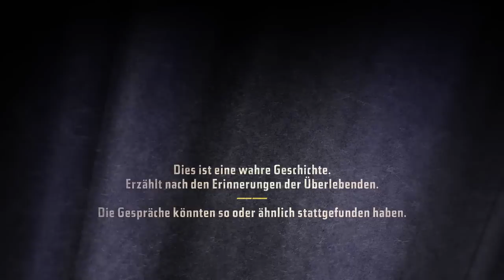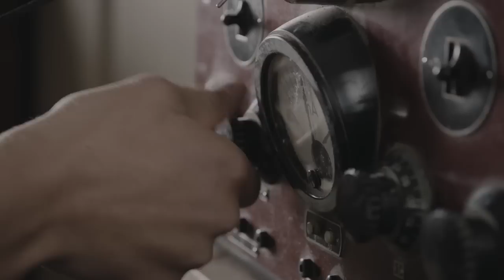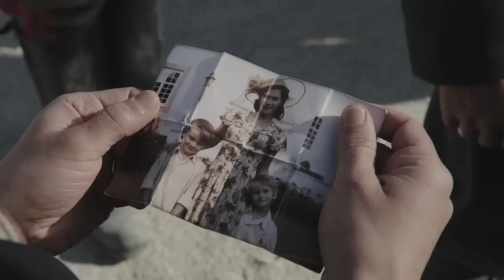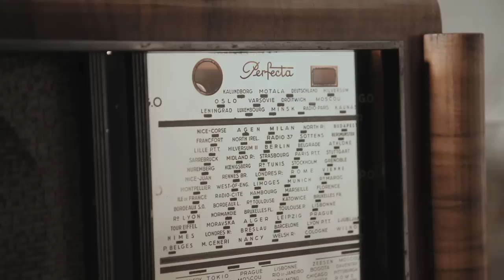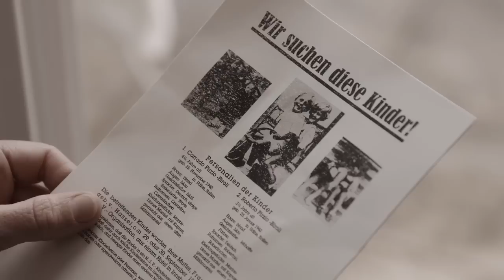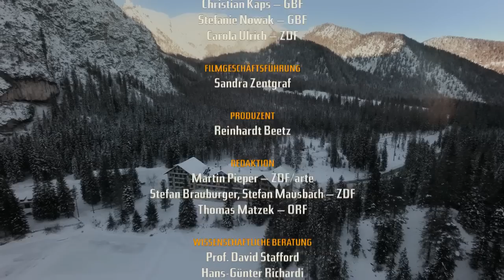Wir Geiseln der SS 2 Teil Auf Messers Schneide